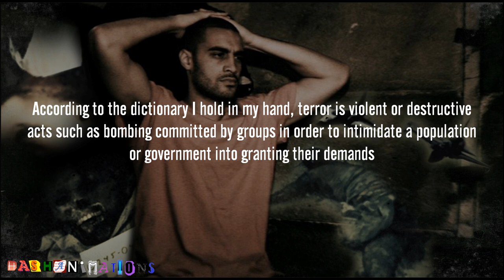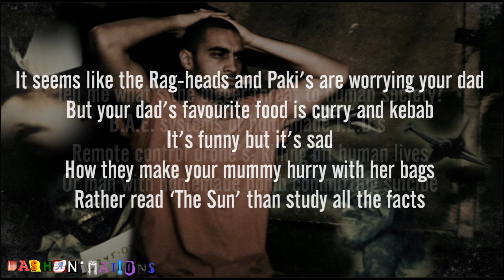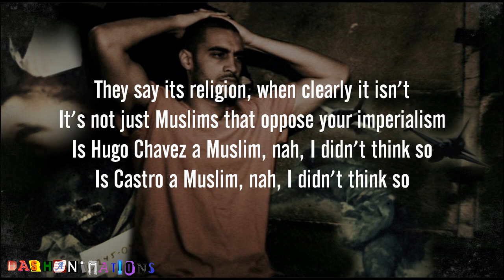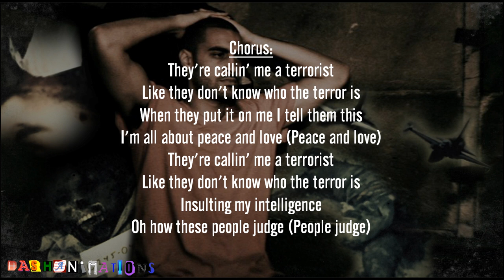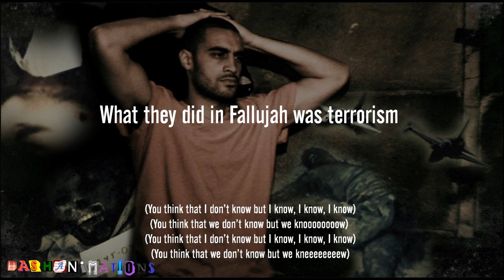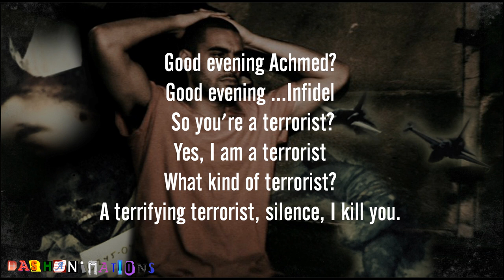Lowkey - Terrorist? (With Full Lyrics) ᴴᴰ (Amended)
Brand new track 'Terrorist' with lyrics taken from the highly anticipated album Soundtrack ToThe Struggle by Lowkey. Video by HASHANIMATIONS. The visual on this video is owned by HASHANIMATIONS & Global Faction and may not be re-uploaded. All audio rights are not owned by HASHANIMATIONS. Audio produced by Red Skull.

Introduction:
So, we must ask ourselves, what is the dictionary definition of terrorism?
The systematic use of terror especially as a means of coercion but what is terror?
According to the dictionary I hold in my hand terror is violent or destructive acts such as bombing committed by groups in order to intimidate a population or government into granting their demands, so what's a terrorist?

Chorus:
They're callin' me a terrorist
Like they don't know who the terror is
When they put it on me I tell them this
I'm all about peace and love (Peace and love)
Insulting my intelligence
Oh how these people judge (People judge)

Verse 1:
It seems like the Rag-heads and Paki's are worrying your dad
But your dad's favourite food is curry and kebab
It's funny but it's sad
How they make your mummy hurry with her bags
Rather read 'The Sun' than study all the facts
Tell me what's the bigger threat to human society?
B.A.E. systems or homemade I.E.D's
Remote control drone's; killing off human lives
Or man with homemade bomb committing suicide
I know you were terrified when you saw the towers fall
It's all terror but some forms are more powerful
It seems nuts, how could there be such agony?
When more Israel's die from peanut allergies

Breakdown:
It's like the definition didn't ever exist
I guess it's all just dependent who your nemesis is
Irrelevant how eloquent the rhetoric peddler is
They're tellin' fibs now you tell us who the terrorist is

Verse 2:
Lumumba was democracy
Mossadegh was democracy
Allende was democracy
Hypocrisy, it bothers me
Call you terrorists if you don't wanna be a colony
Refuse to bow down to a policy of robbery
Is terrorism my lyrics? (Is it?)
When more Vietnam vets. killed themselves after the war than die in it
This is very basic
One nation in the world has over a thousand military bases
They say its religion, when clearly it isn't
It's not just Muslims that oppose your imperialism
Is Hugo Chavez a Muslim, nah, I didn't think so
Is Castro a Muslim, nah, I didn't think so

Was building 7 terrorism?
Was Nano Thermite terrorism?
Diego Garcia was terrorism
I am conscious the contras were terrorism
Phosphorus that burns hands, that is terrorism
Irgun and Stern Gang that was terrorism
What they did in Hiroshima was terrorism
What they did in Fallujah was terrorism
Mandela A.N.C. that was terrorism
Gerry Adams I.R.A. that was terrorism
Erik Prince Blackwater was terrorism
Oklahoma, McVeigh that was terrorism
Every day U.S.A. that is terrorism
Every day U.K that is terrorism

(You think that I don't know but I know, I know, I know)
(You think that we don't know but we knoooooooow)
(You think that we don't know but we kneeeeeeeew)
Every day, every day, every day, every day, every day, every daaaaaaaay, every daaaaaay, oooooooh, heeey
You think that we don't know but we doooooooo

Achmed The Dead Terrorist:
Good evening Achmed?
Good evening ...Infidel
So you're a terrorist?
Yes, I am a terrorist
What kind of terrorist?
A terrifying terrorist, silence, I kill you.